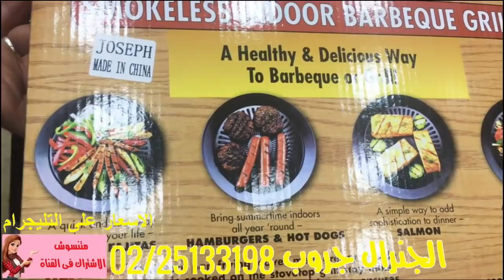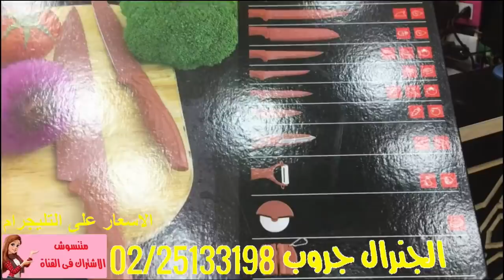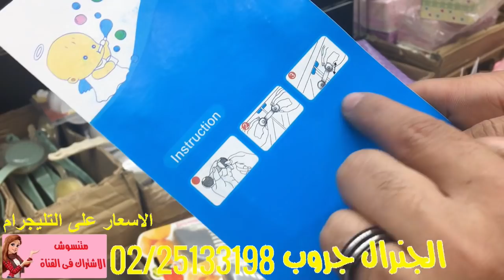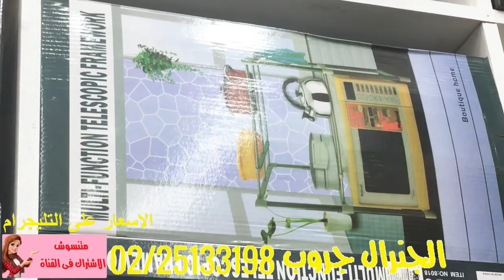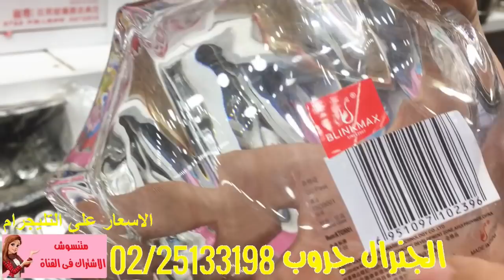رفايع المطبخ لوكس البيع جملة من اول قطعه و كمان خصم للمتابعين الجينرال جروب درب سعادة العتبه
شركة الجينرال جروب
للادوات المنزلية جمله من اول قطعه
درب سعادة - عمارة نصار - بجوار جامع ابو الفضل
ت : 02/25133198
موبايل و واتس